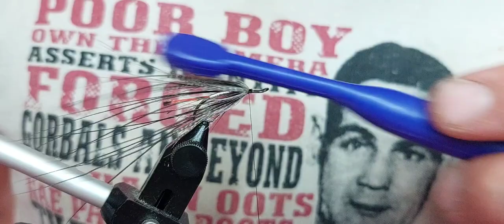how to tie the Peter Ross Night Spider